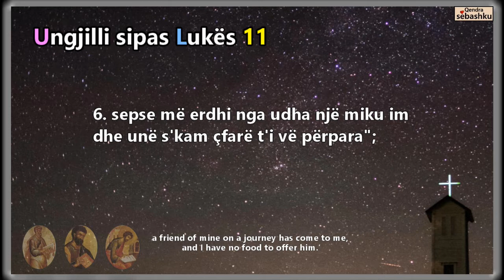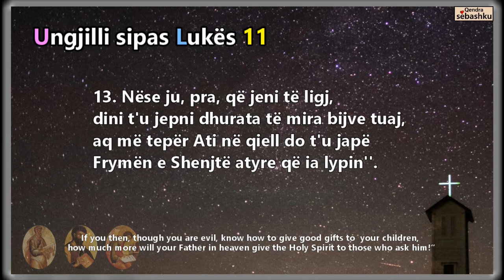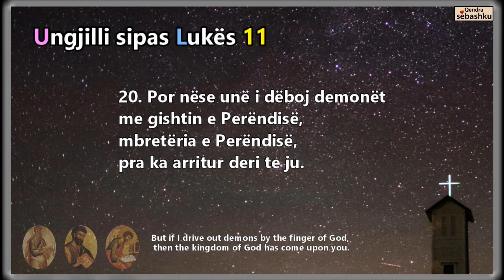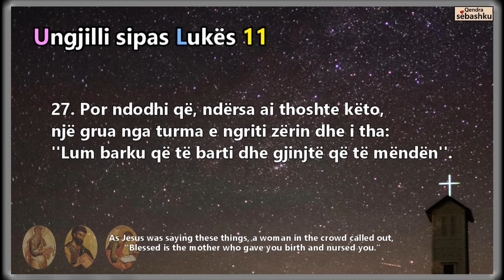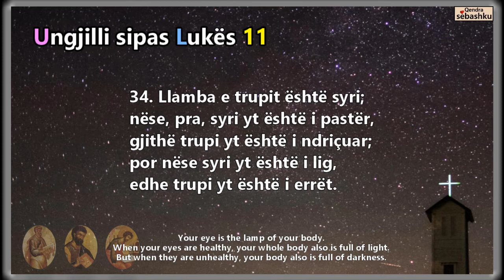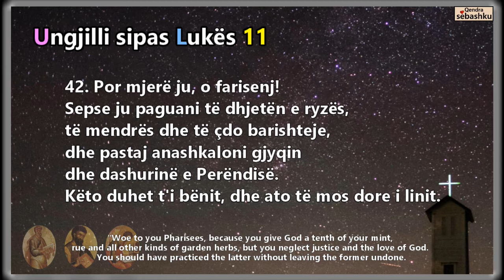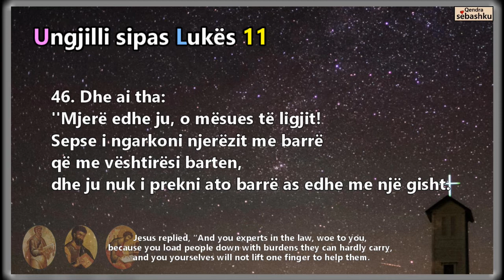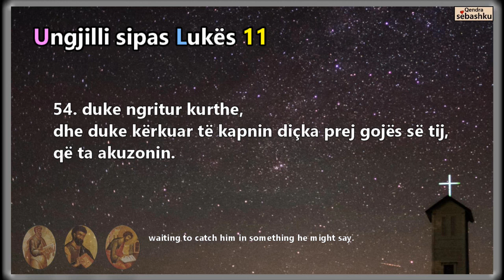[Leximi i Biblës] Luka 11.(누가복음 11장)/Bibla audio shqip/Albania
- [Leximi i Biblës] Luka 11/Bibla audio shqip/Albania